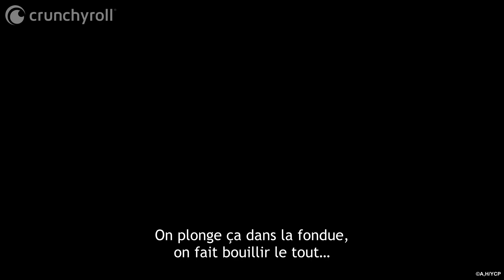Camp de Noël | Yuru Camp – Au grand air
👉 Anime : Yuru Camp – Au grand air

Depuis qu’elle a déménagé, Nadeshiko a envie d’aller voir le mont Fuji à vélo. Mais le mauvais temps contrarie ses plans et elle trouve refuge après de Rin, une jeune fille qui fait du camping. C’est le point de départ d’une amitié entre ces deux lycéennes qui partagent le même attrait : se retrouver au bord d’un lac offrant une vue imprenable sur la célèbre montagne. Elles décident de former un club d’activités de plein air et d’entraîner d’autres camarades vers ce lieu de quiétude…